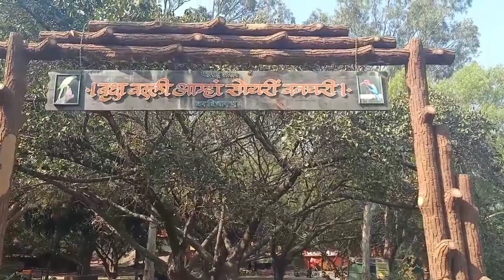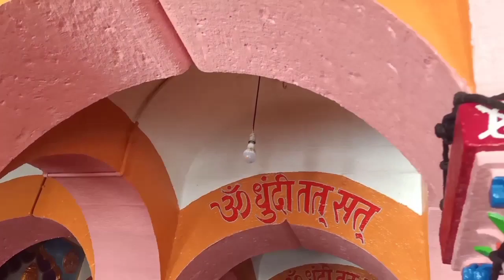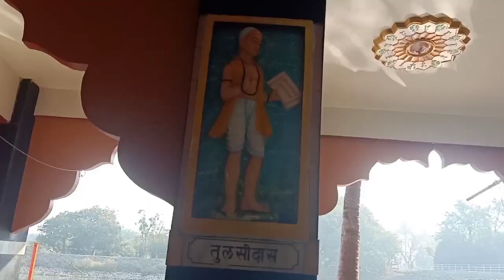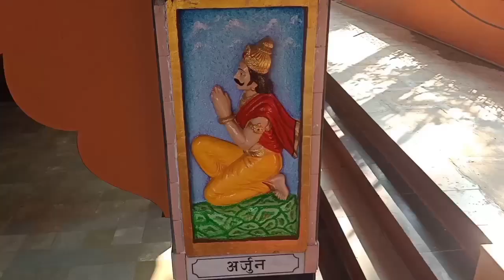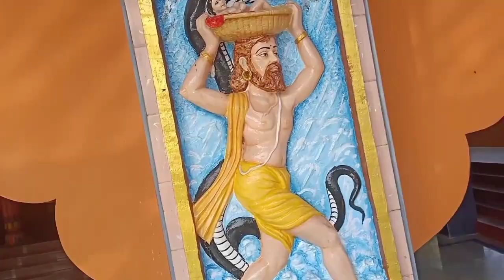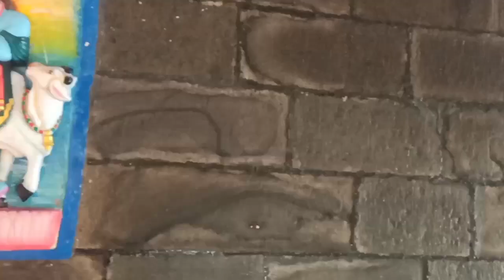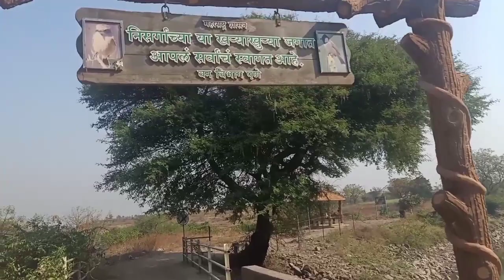రామ్ ధారా టెంపుల్ |Ramdara temple near Pune |best picnic spot in Pune | best place to visit in pune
Ramdara temple,
Loni Kalbhore village,
Haveli Taluka,
Pune,
Maharashtra.

# best place near Pune
# best holiday spot for family at Pune
# top 10 places in Pune

please do click on the below link to watch rest of the videos in this channel